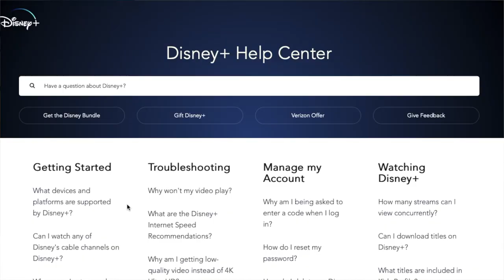Pepper Ann, Pepper Ann, Much Too Cool for Disney+ [Just Kidding, Please Add It]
Pepper Ann is an American cartoon series that originally ran from 1997 to the year 2000. And it isn’t currently available for streaming on Disney+, which is the VERY HEIGHT OF TRAVESTY.

AUGUST 2021 UPDATE: You guys. Pepper Ann (S1 to S3) is coming to Disney Plus on September 8! Yessssssss. (That makes part of my video totally irrelevant, but I don't even care. Too excited.)

However, you CAN request that Disney+ add it. I’ll show you how.
And more importantly, I will show you why this show is so awesome that you should go request it right now.

Pepper Ann is one in a million.

With social media, you can really only have one call to action. And my call to action is telling you to request Pepper Ann be added to Disney+.

But, like Pepper Ann, I’m breaking every rule. I feed on the external validation. It keeps me young.